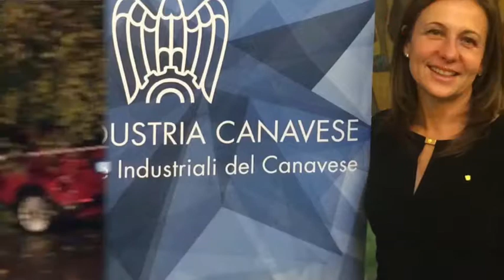Le anticipazioni del giovedì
Le anticipazioni del Risveglio Popolare di giovedì 25 ottobre 2018. In edicola a 1 Euro e in edizione digitale su